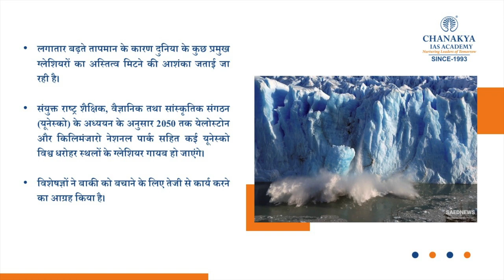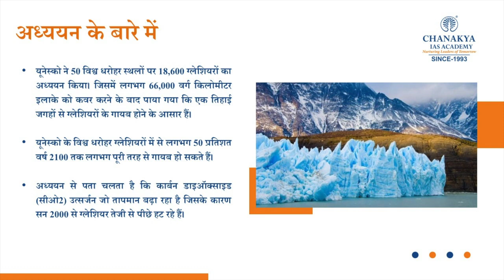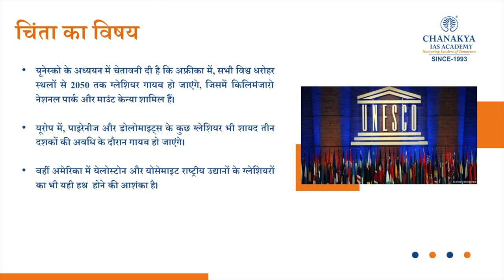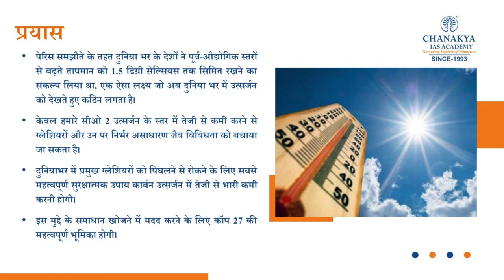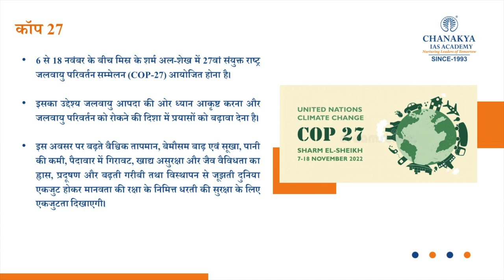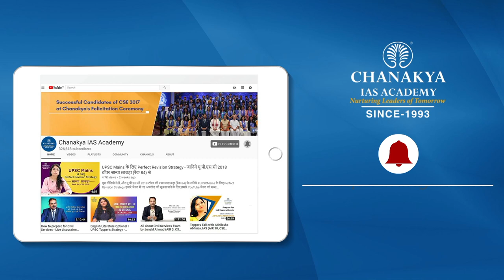Iconic World Heritage Glaciers To Disappear By 2050, Warns UNESCO | GK Today | UPSC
Some of the world’s most iconic glaciers are set to disappear by 2050, according to a new study by UNESCO, which highlights the accelerated melting of glaciers in World Heritage sites.